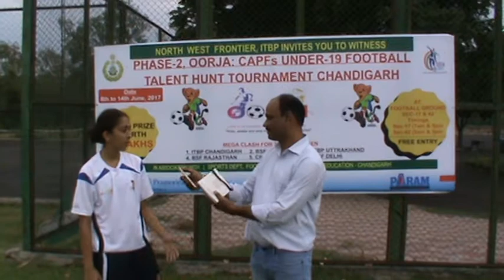Interview of Aveka Singh 2nd match